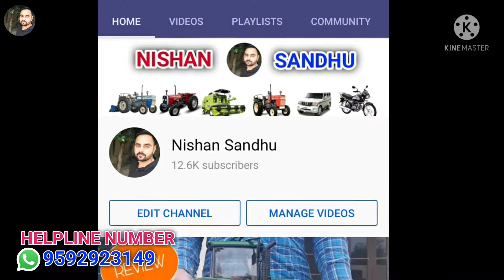2018 Model Swaraj 855 For Sale | Top Model | Tractor For Sale In Punjab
Swaraj 855 for sale in Punjab
swaraj 855 for sale
swaraj 855 for sale in Haryana
Old Swaraj 855 for sale in Punjab

Nishan Sandhu
@Nishan Sandhu

Old Tractor for sale in Punjab
Tractor Mandi
Antique tractors
60 years old tractor
ਪੁਰਾਣੇ ਟਰੈਕਟਰ